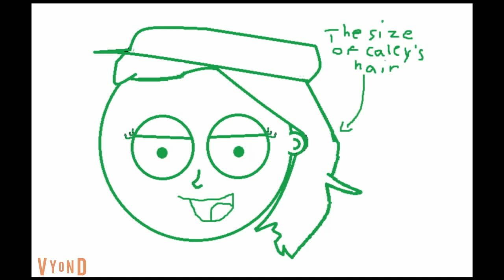Paige, Caley, Charlotte, and Vicki Get Me Fired and Gets Grounded